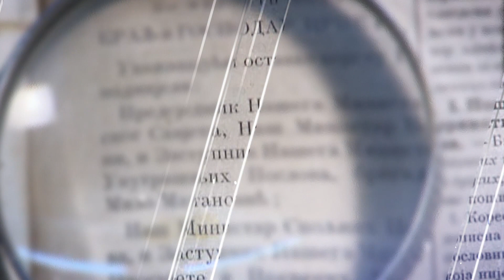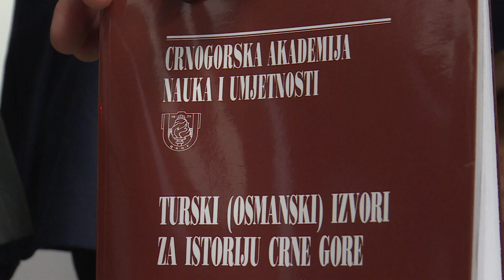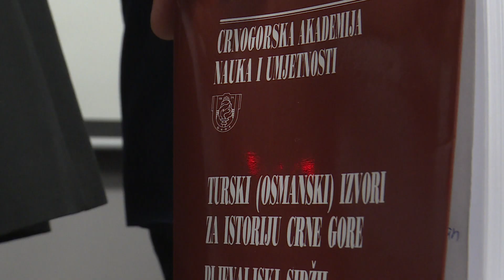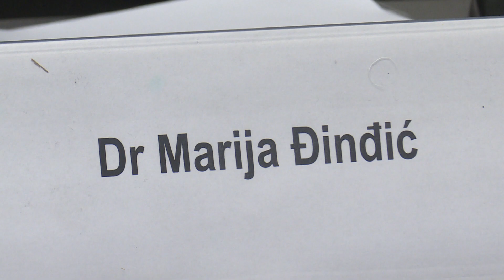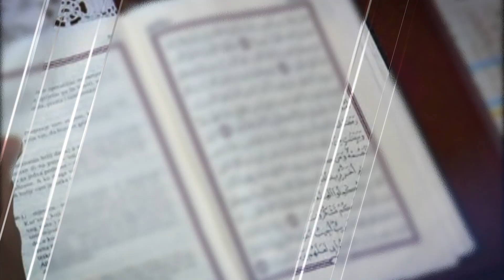MOSTOVI - Balkan od Osmanskog carstva do Republike Turske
Emisija  ,, Mostovi,, svake nedjelje u 17 i 25 na Prvom programu TVCG.